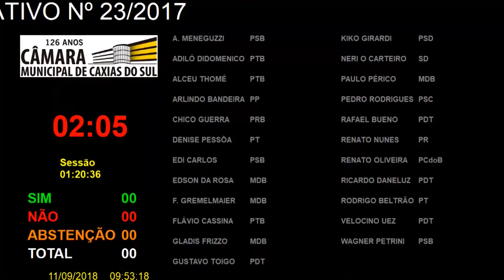220ª Sessão Ordinária 11/09/2018 - Substitutivo 1/2018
- Em Segunda Discussão e Votação o PROJETO DE DECRETO LEGISLATIVO nº 23/2017, contido no processo nº 271/2017, de Autoria Coletiva, que altera dispositivos do Decreto Legislativo nº 72/A, de 19 de novembro de 1998, que institui a Comenda "Medalha Honeyde Bertussi", modificado pelo Decreto Legislativo nº 187/A, de 13 de setembro de 2006, e pelo Decreto Legislativo nº 271/A, de 17 de agosto de 2011. Contém Substitutivo SB1/2018. RELATORA: Vereadora PAULA IORIS.